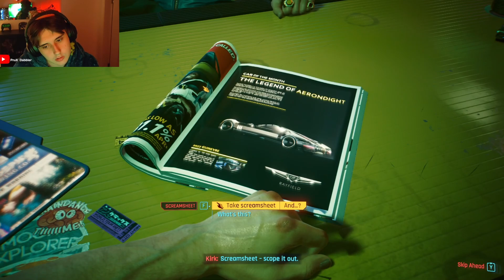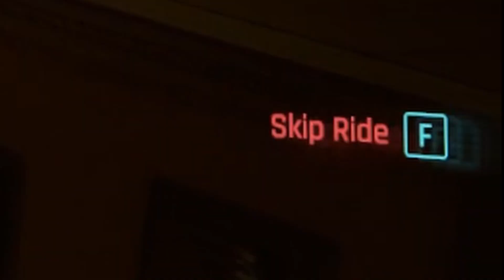I Played Cyberpunk For the First Time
I Tried to play cyberpunk for the first time in 2024 (couple of years late).
But everyone says it's a lot better now since the 2.0 and the phantom liberty update so i thought why not.

To my surprise i genuinely got really into and enjoyed it but still experienced a few cyber glitches